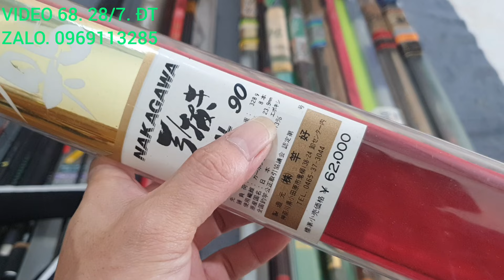Cần câu nhật bãi. Video 68. 28/7. Cần lure. Cần tay lóng dài tuyển đẹp.tồn kho chưa qua sd.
Video 68 ngày 28/7 e lên 19 mã cần
Cảm ơn ae ủng hộ